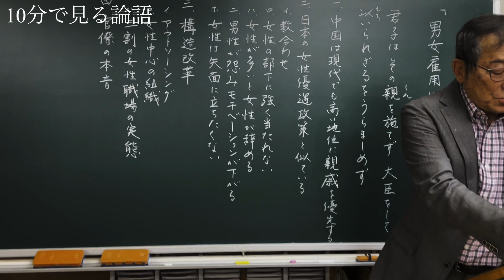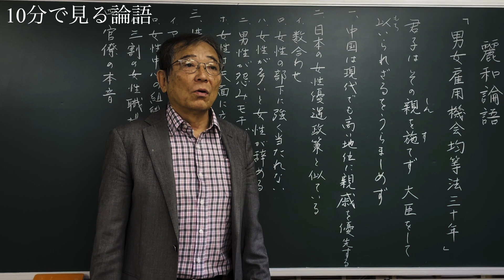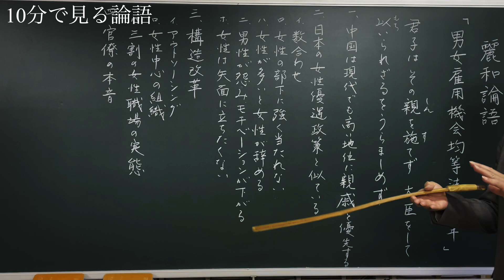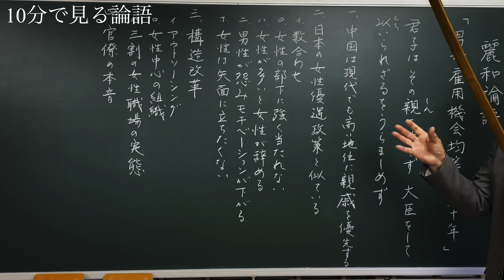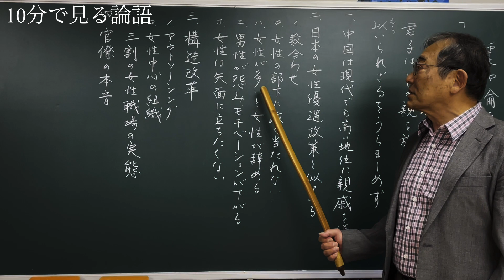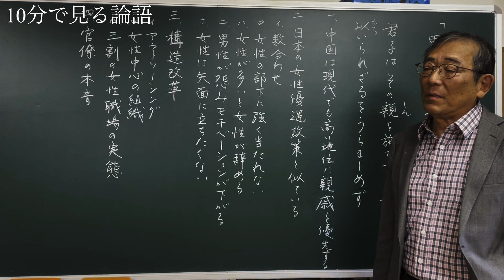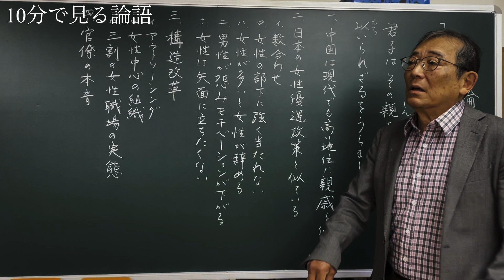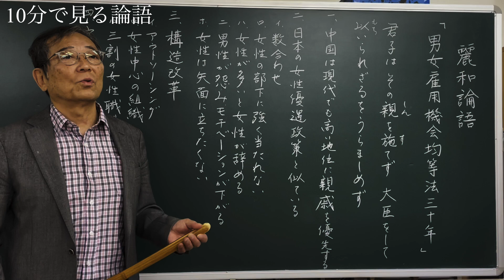[10分論語] 第175回「男女雇用機会均等法三十年」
※ YouTubeの字幕をON,日本語を選択してご利用ください。オプションからフォントを調整することで字の大きさ、書体を変えることができます。

[長島猛人の10分で見る論語 ]

この講義では、「論語」を通して、実生活においても役立つ価値観や教訓を紹介しています。企業経営や家庭教育に関する内容にも触れ、実際に実践した方々からの評価も高いです。ユーチューブの利用については、一部の人からは批判があるものの、若い人や女性、熟年の方まで幅広く届けるために活用しています。短い動画でまとめてあり、字幕もついているため、散歩や通勤中にも視聴できます。500の短文から厳選された200項目がアップされており、自分に合ったものを好きなときに見ることができます。また、中国古典の専門用語も字幕で表示されるため、聞き漏らしや知識不足に悩むこともありません。この講義を通して、古代の知恵が現代でも活かされることを感じることができます。

１９５１年生まれ。
渋沢栄一が創立に関わった埼玉県立浦和高校卒業。早稲田大学大学院東洋哲学科博士課程修了。

埼玉県より、２年間、中国山西大学に、客員講師として派遣される。県立浦和高校、浦和第一女子高校他にて教鞭を執る。現在、埼玉県各地の公民館等で漢文関係の市民講座を開講中。

[The Analects of Takehito Nagashima in  about 10 Minutes ]

This lecture introduces values and lessons that are useful in real life through the Analects. It also touches on content related to business management and family education, and has been highly praised by those who have actually put it into practice. Although some people have criticized the use of YouTube, we use it to reach a wide range of people, including young people, women, and mature adults. The videos are organized in short segments and have subtitles, so you can watch them while taking a walk or commuting to work. 200 items, carefully selected from 500 short texts, have been uploaded, so you can watch what suits you best whenever you want. In addition, technical terms of Chinese classics are also displayed with subtitles, so you don't have to worry about missing something or not having enough knowledge. Through this lecture, you can feel that ancient wisdom can be applied even today.

Lecturer: Takehito Nagashima
Graduated from Saitama Prefectural Urawa High School, which  Eiichi Shibusawa was involved in founding. D. in Oriental Philosophy from Waseda University.

Dispatched by Saitama Prefecture to Shanxi University in China as a visiting lecturer for two years. Teaching at Urawa Prefectural Urawa High School, Urawa Daiichi Girls' High School, and other schools. Currently, he is giving lectures on Chinese literature at community centers and other places in Saitama Prefecture.

Books: "Children's Analects for Parents and Children," "Citizen's 'Analects' for Forty Years: Some Good Words Left Behind," "Reiwa Analects," etc.